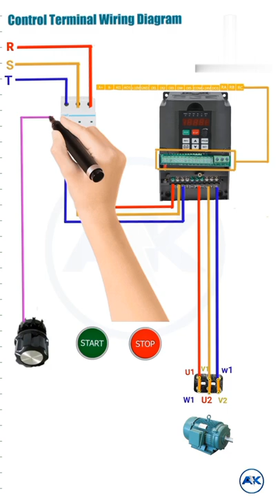vfd wiring connection| vfd connection kaise karen|vfd connection diagram